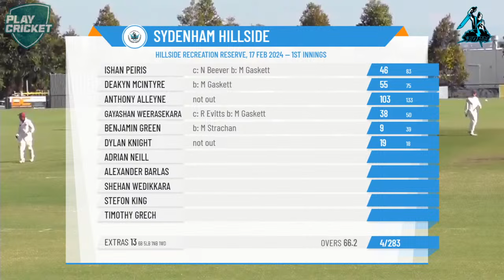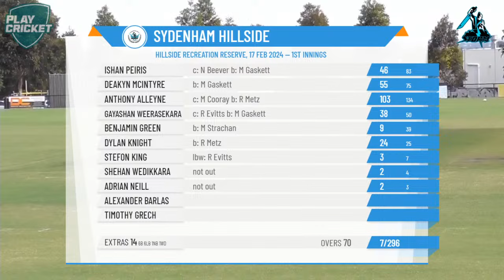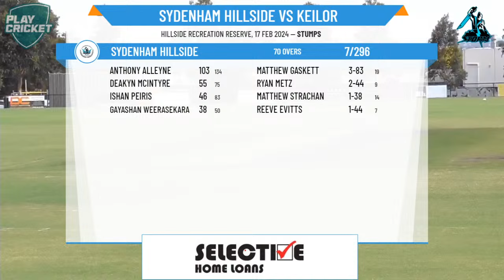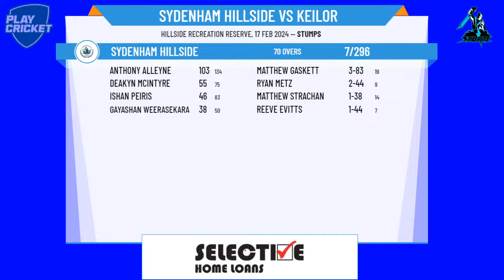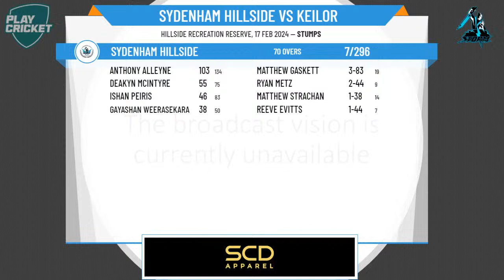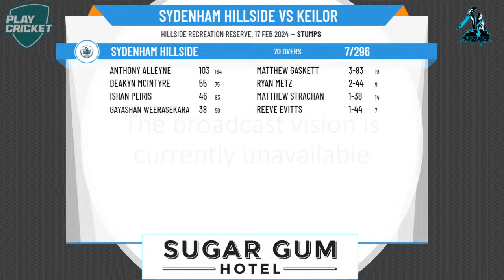Sydenham Hillside vs Keilor CC - Day 1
Victorian Turf CA - Kookaburra Sports/Turner Shield - Rd11